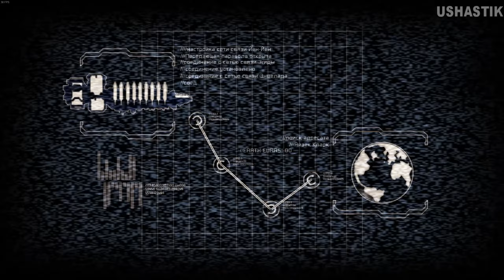Dead Space 2 Прохождение На Русском На PC 2K Часть 1 Психически больной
прохождение Dead Space 2 ) PC
Канал только развивается и только от Вашей поддержки зависит на
сколько это будет быстро и качественно.
Рассчитываю на Вас!
★ мой компьютер
★Intel Core i7-11700K, 8 x 3.60 GHz
★32GB DDR4-3200
★1TB HDD + 1TB M.2 PCIe
★NVIDIA® GeForce® RTX3070Ti, 8GB
★мышка
★ASUS ROG Gladius II Origin Gaming Maus, Schwarz
★клавиатуры
★ASUS 90MP00M0-B0DA00 ROG Strix Flare MX-Red, Tastatur, Mechanisch, Cherry MX Red
★наушники
★ASUS ROG Delta, Over-ear Gaming Headset Schwarz/ grau
★Коврики
★ASUS 90MP0120-B0UA00 ROG Balteus QI Mauspad (7,9 mm x 370